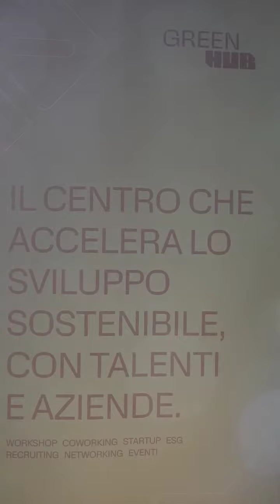Cava de' Tirreni (SA) - Servalli: GREEN HUB UN ECCELLENZA CAVESE (31.01.24)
- Cava de' Tirreni (SA) - Servalli: GREEN HUB UN ECCELLENZA CAVESE
Presentato stamattina a Palazzo di Città il programma 2024 del polo di innovazione, formazione e incubatore d'impresa "Green Hub", realizzato dall' Amministrazione Servalli nel 2018 e gestito da "Terra Metelliana - Circolo Legambiente Cava de'Tirreni.  (31.01.24)